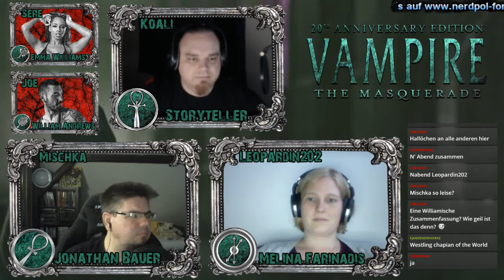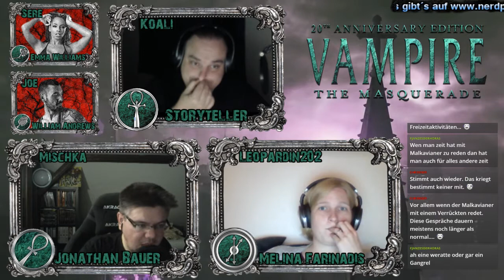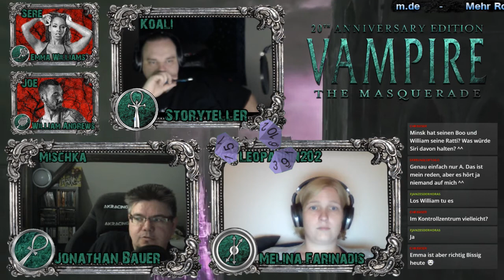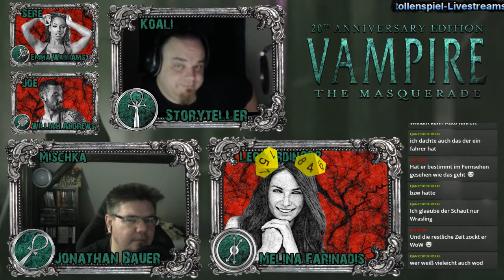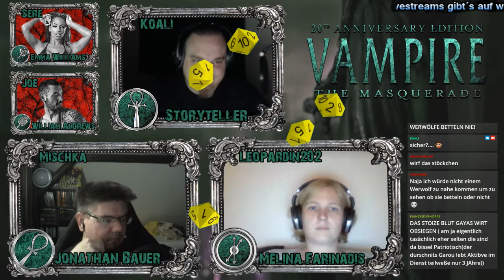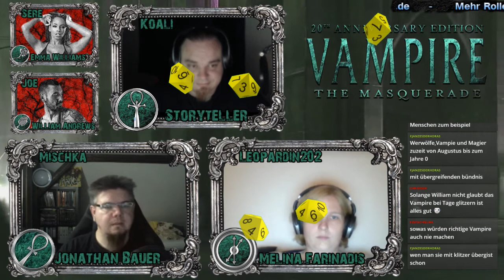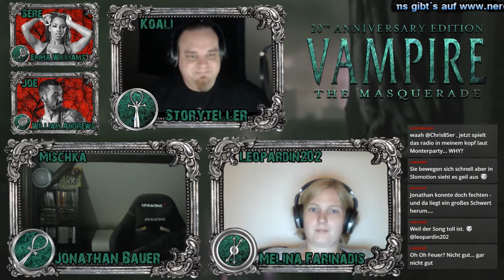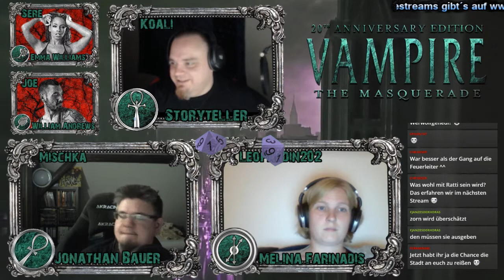[VTM - V20] Chicago Chronicles #20 - Wir haben einen! (GER)